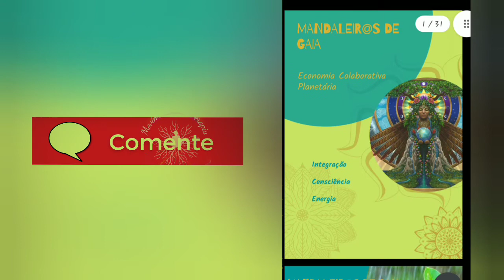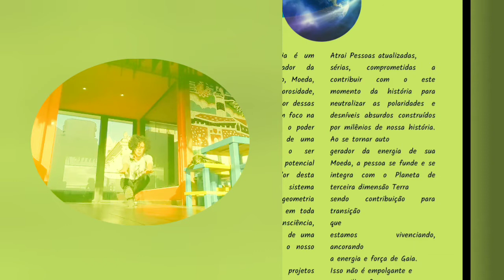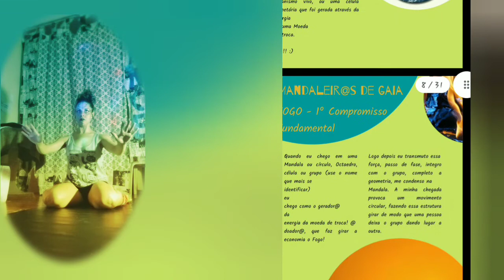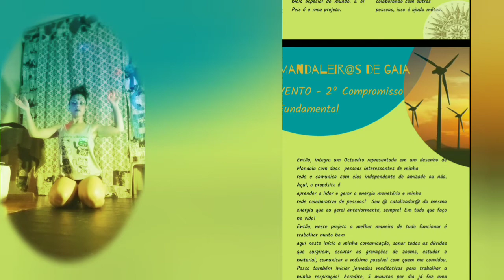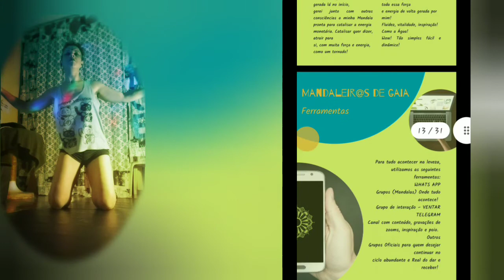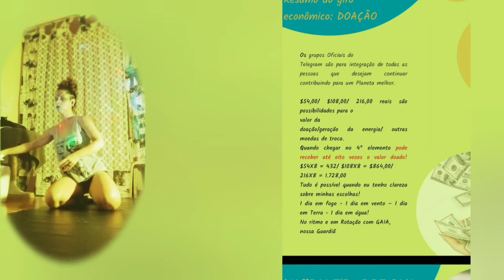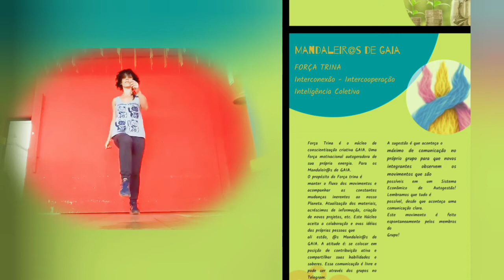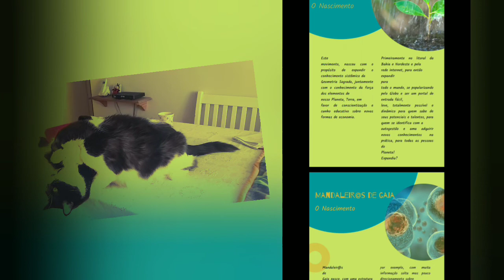V7_ RifaDeSamba /meta junho: Finalizar_ aula colaborativa Economia/ História Biblioteca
Olá energia olá corpo!
Rifa de samba continuando os trabalhos!

Finalizamos maio ultrapassando a meta de chegar na metade dos números! hiihuuu!!
Parabéns para quem chegou até aqui e contribuiu com Rifa de Samba nesta movida de aprendizado econômico praticando a colaboração. Arrazou!

Seguimos para junho já com e nova meta de fechar essa rifa na potência e fluidez do elemento AR.

Neste vídeo trago o movimento da geometria sagrada na economia, mostrando como nasceu a biblioteca consciência de GAIA com mandaleiras de GAIA com o trabalho de Chakra básico.

Essa história é real e nítida para estudantes atentes, em conexão com sua própria história e foco no autoconhecimento.

Seguimos com amor e energia

Axé